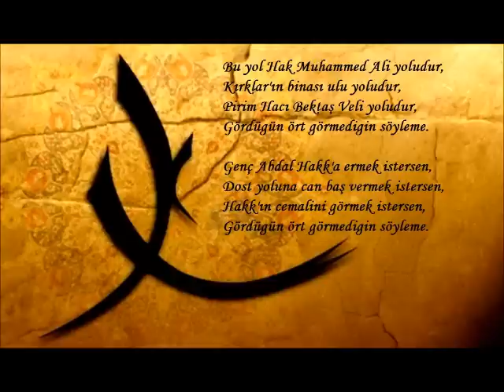EROL KÖKER -DEM / NEFES